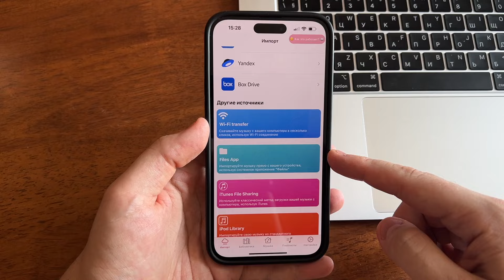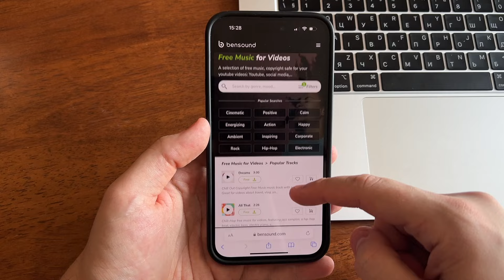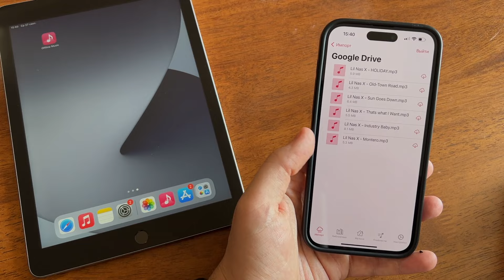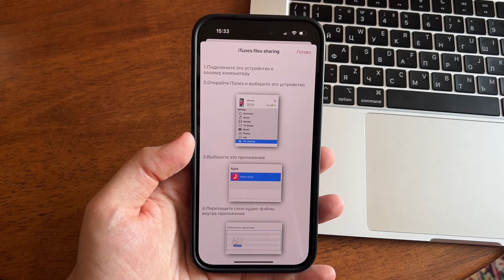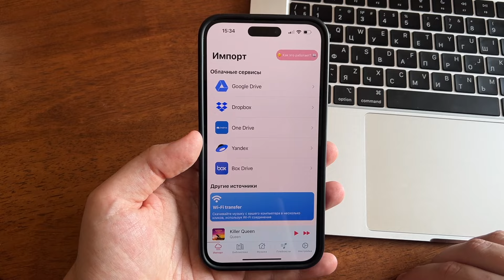Как скачать музыку на iPhone без ПК и БЕСПЛАТНО? Оффлайн музыка на iPhone 2023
Как скачать любую музыку на iPhone бесплатно? Как скачать музыку на iPhone? В этом видео покажу способ по загрузке музыку на айфон без компьютера и iTunes. Способ очень удобный и позволит слушать музыку на iPhone комфортно. Данный способ работает полностью в оффлайн, так что это оффлайн музыка на iPhone.

Скачать музыку на айфон бесплатно приложение
Как скачать музыку на iPhone без ПК
Как скачать музыку на iPhone
Оффлайн музыка
Оффлайн музыка на iPhone 2023

iOS 17 - 30 лучших СКРЫТЫХ функций и настроек iOS 17! Топ скрытые настройки iOS 17, проверь их!

24 Настройки iOS 17 которые нужно изменить! Настроить iPhone на iOS 17? Отключи эти настройки iOS 17